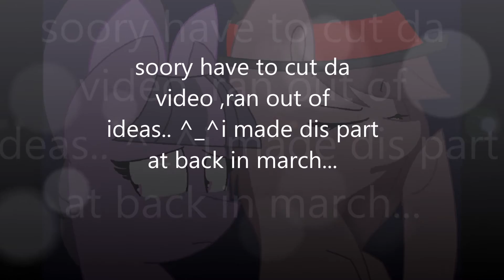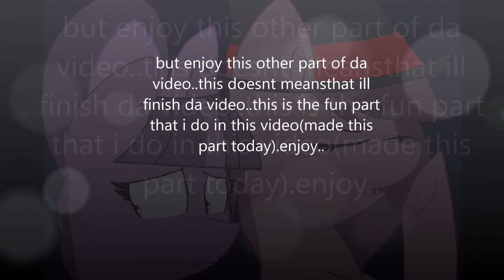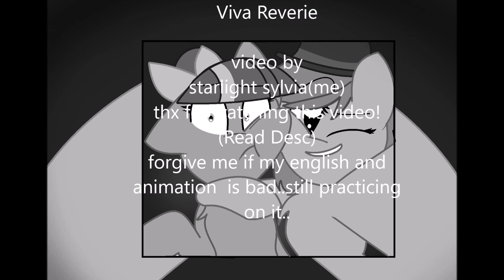i cant decide (read desc)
sorry if some of the animation looks bad.
tried to remove the bad language but i cant. T_T

i cant finnish the video cuz i have ran out of ideas and too busy because of school.

well the first part in dis video was made in march
and the second one was today..
i dont want to finnish the rest of the animation okay cuz i have reasons..